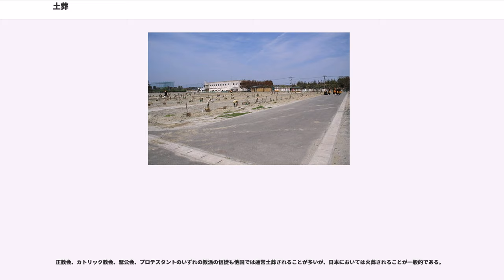土葬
土葬（どそう）は、遺体をそのまま埋葬することである。

人が死ぬといろいろな事情から遺体を見えなくする「葬る」という行為を行なう。石器時代から人の死に際して「葬」が発見されているが、その一つに土に穴を掘って埋める埋葬がある。そのうち遺体そのままに埋めるのが土葬である。もっとも古いものはネアンデルタール人によるものが知られる。
キリスト教、イスラム教、儒教など火葬に対して否定的な宗教も多く、宗教的な理由から土葬されることも多い。

『日本書紀』大化2年三月条（646年）における、通称「大化薄葬令」（『日本書紀』では、「葬は蔵（かく）すなり、人の見ること得ざらんことを欲す」という『礼記』檀弓上に基づく『三国志』魏書「文帝紀」（黄初3年（222年）条）の記述を引用している。

江戸時代においては儒教の普及により諸藩において大名の葬儀を火葬から土葬に変える藩も見られた。

明治政府は仏教での葬法としての火葬に反対した神道派の主張を受け入れ、1873年（明治6年）7月18日太政官布告による火葬禁止令を出したが、仏教徒の反発が強く、また衛生面からも火葬が好ましいとの意見もあり、さらに都市部での土葬スペース不足という現実には逆らえず、約2年後の1875年（明治8年）5月23日に火葬禁止令を解除した。それでも昭和初期の頃まで土葬は、火葬場が現在のようにまだ整備されていなかったこともあり、一般的に行われていた埋葬形態だった。

葬儀が終わって棺を閉めると、組内の者が墓場まで担ぎ、墓穴に埋葬した（葬式組）。具体的な方法や風習などは、地方によって様々である。

棺桶の形態は様々で、文字通り「桶」に入れる地方もあれば、平棺（長方形の棺）に入れる地方もある。また、棺のことを「がん箱」と呼ぶところもある。棺桶の担ぎ手になるものは予め決められているが、地域によっては身内に妊婦がいる者は生まれてくる子に縁起が悪いと言われ、役を免除されることもあった。銭撒きと言われる風習もあり、庭や墓穴にお金を撒くこともあった。

遺体の入れ方は、膝を抱えるように入れる普通の埋葬法だけではなく、頭を下にしたり、骨を折って埋めるやり方もあった。これらは死者が生き返らないようにするための呪術的な意味合いを持つ。同様に、墓石にも土葬にした死者が生き返って迷い出てこないようにとの意味が込められていた。埋葬から何年かのちに、墓を掘り起こし、骨を骨壷に入れたりするところもある。

「墓地、埋葬等に関する法律」においては火葬も土葬も平等に扱われているが、東京都や大阪府、名古屋市など、条例（東京の場合は「墓地等の構造設備及び管理の基準等に関する条例施行規則」）によって土葬を禁じている自治体がある。ただし、感染症の病原体に汚染された、またはその疑いがある場合などは別途制限がある（「感染症の予防及び感染症の患者に対する医療に関する法律」第30条）。なお、条例制定をしていないその他の自治体の大半も内規レベル（土葬用墓地として使用する許可を出さない形）で禁止しており、土葬の習慣が残っているのは主に奈良県や和歌山県の一部等に限られている。許可を出している自治体の許可基準としては、「地下水などの飲用水に影響しない」「住民感情に配慮」「永代にわたり管理できる」等が定められている。

天皇、皇族に関しては基本的には土葬であり、陵（墓）が築かれ埋葬される。しかしながら皇后を除く皇族は、1953年（昭和28年）に薨去した秩父宮雍仁親王以降、本人の希望で火葬される例が増えている。

後述の理由により、21世紀に入ってから日本在住のイスラム教徒が土葬を行い、周囲の住民と摩擦を起こしている。日本でイスラム教徒向けの霊園は、山梨県甲州市と北海道余市町の2か所にある。

2011年に発生した東北地方太平洋沖地震（東日本大震災）においては、交通手段や燃料の問題もあって、遺体の数に対し火葬場の処理能力が追いつかず（南三陸町では火葬場そのものが被災して使用不能になった）、遺族の許可のもと遺体の腐敗が進む前に（一時的なものも含めて）土葬を執り行った
。また地元の葬儀業者も被災したため、建設業者がトラックで運搬したり、陸上自衛隊が埋葬を担当した。

中国においては儒教の影響が強く、土葬が長く行われてきた。唐から仏教の影響で火葬が行われるようになったが、これを非とし「火葬は遺体に対する冒瀆」とする儒者の意見は根強く、清朝の乾隆年間には、かえって火葬が大いに下火になるに至った。歴史学者宮崎市定は論文「中国火葬考」（岩波文庫「中国文明論集」などに収録）で「歴史の発展が、必ず...